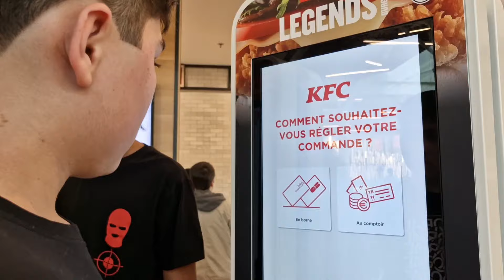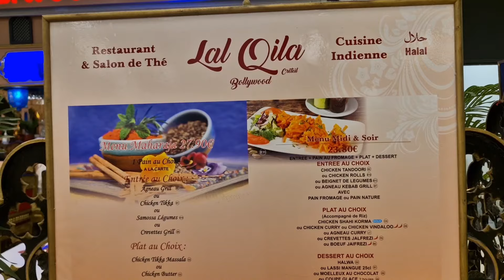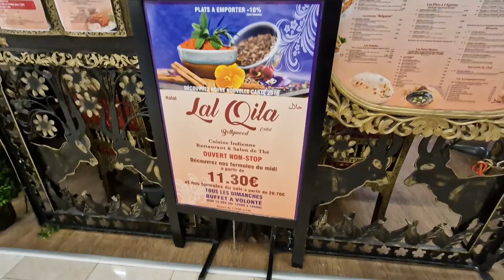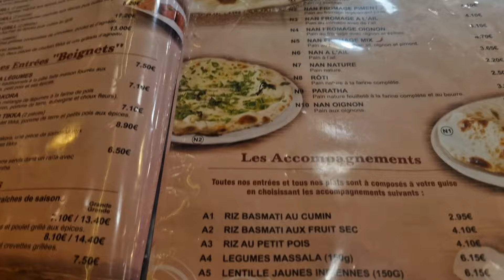352-Khám phá một nhà hàng Ấn Độ có nhạc, vũ công (Restaurant Indien avec music, danseuse)